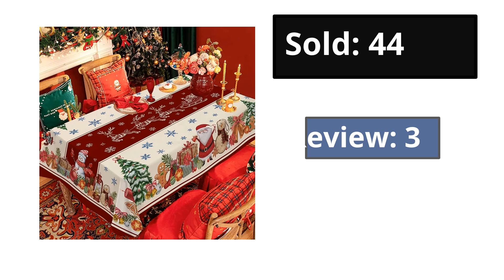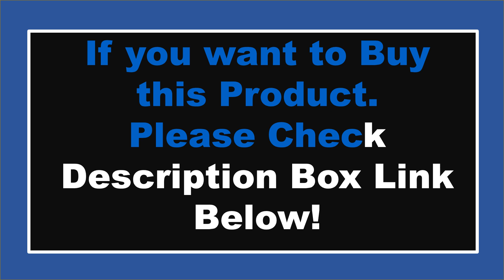TOP 5 Best Dining Tablecloth Review In 2024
Check The Link for Buy & Details:
1. Table Cloth Velvet Rectangular Tablecloth Elegant Wedding Dining Desk Decor Exhibition Washable Coffee Table Cover Decoration

2. Table Cloth Coffee Gold Velvet Embroidered Luxury Dining Table Cover Rectangle TableCloth Lace Dust Cover Table Decoration

3. Rectangle Tablecloth Luxury Embroidery Lace Table Cover Flower Elegant Hollow Out Table Cloth Towels Dining table decoration

4. Home tablecloth for dining tables decoration and rectangular table accessories 26 letters waterproof cloth Anti-stain tablecloth

5. Christmas Tablecloth Rectangular Table Winter Tablecloth Christmas Tree Holiday Country Party Outdoor Decorative Tablecloth